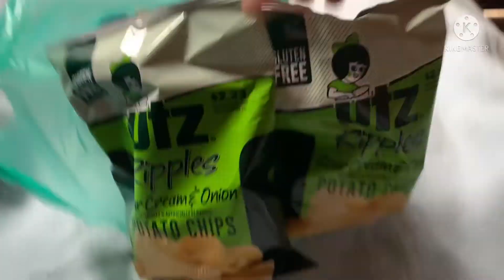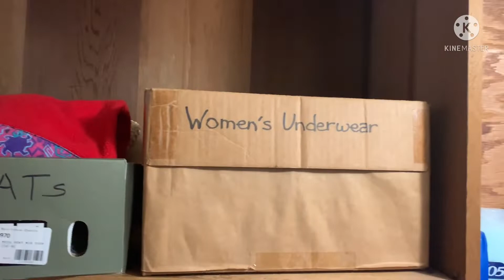Appalachian Trail Hike GA2ME22: Day 141-Zero at The Cabin in Andover